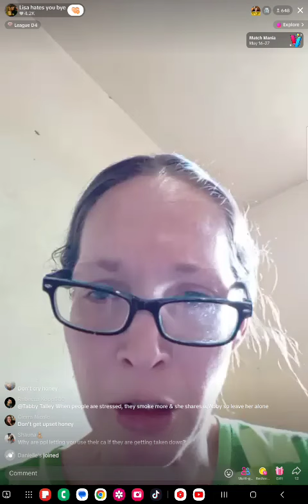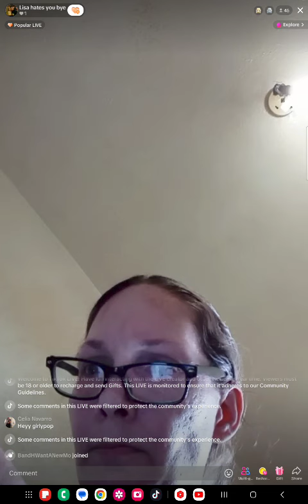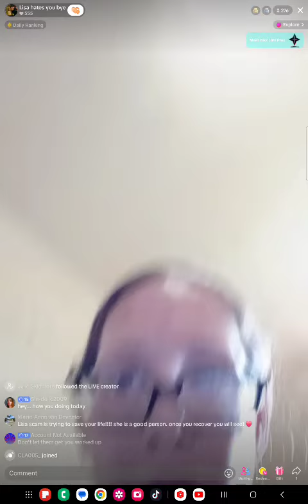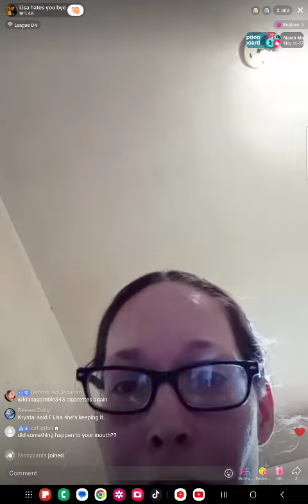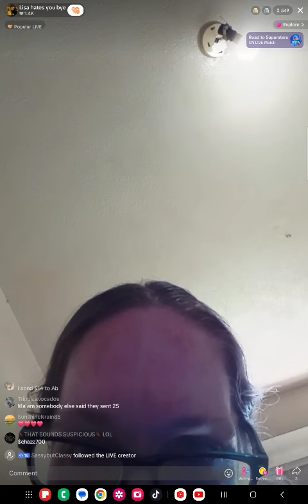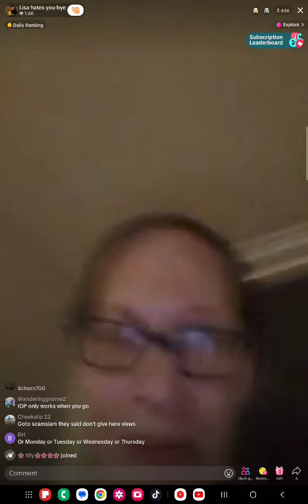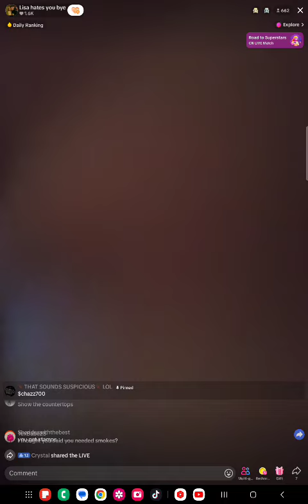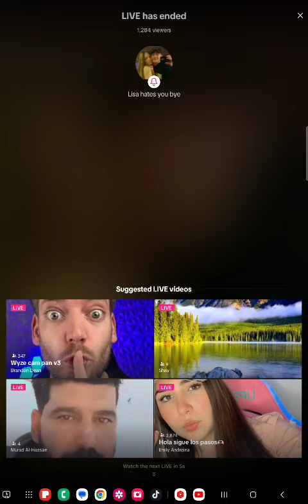Lisa 12pm live needs food money shows fridge